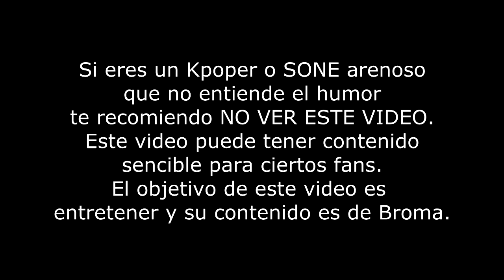Jessica Jung Regresa a SNSD // La verdad detrás del Escándalo // Shiro No Yume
Bebes recuerden que este es un vídeo parodia de broma, no se ofendan ni se lo tomen personal.

Cuales son las canciones de KPOP que dieron inicio con el movimiento hallyu fuera de corea del sur, hoy traigo las 10 CANCIONES MAS FAMOSAS DE KPOP.